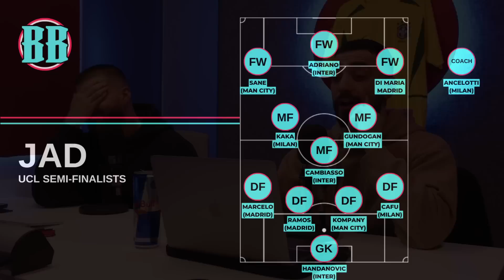DRAFT: UCL SEMI-FINALISTS!!! | BARRA BRUVVAS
Welcome to Barra Bruvvas.

30:48 DRAFT BEGINS!